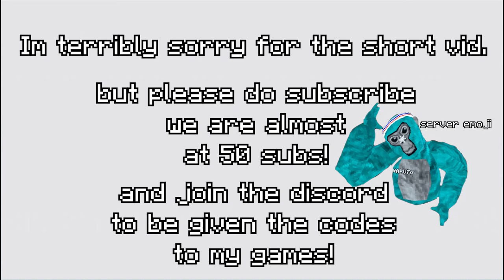I played the MAZE RUNNER in Gorilla Tag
sub and join disc